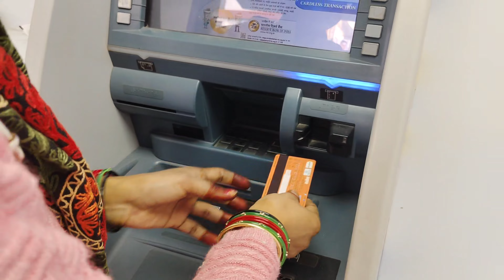शादी की शॉपिंग||shopping 🏬🛍️|hwo to ||ks vlogs gwalior